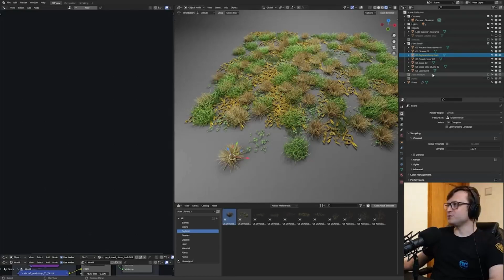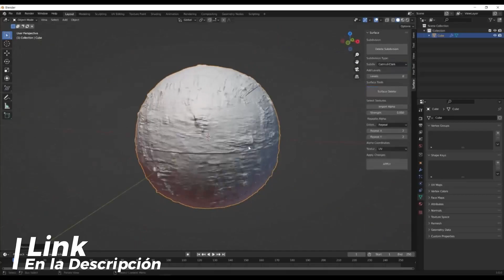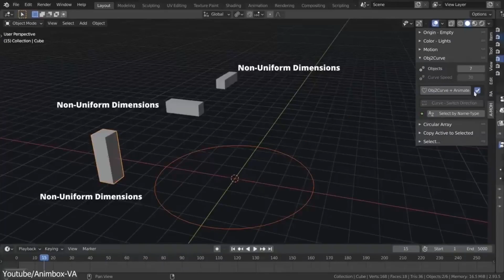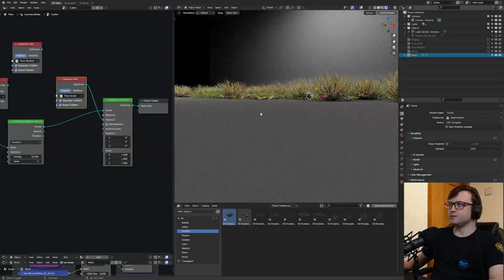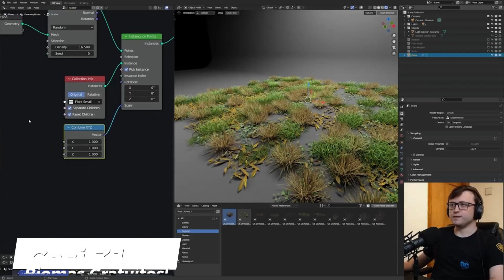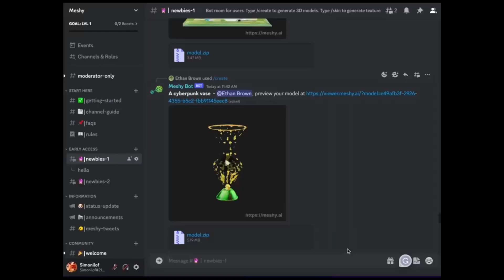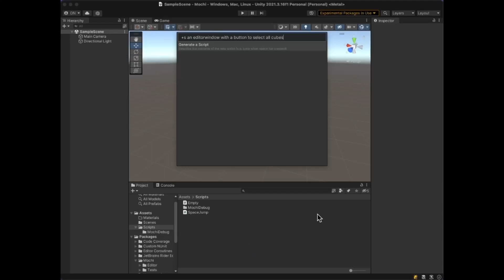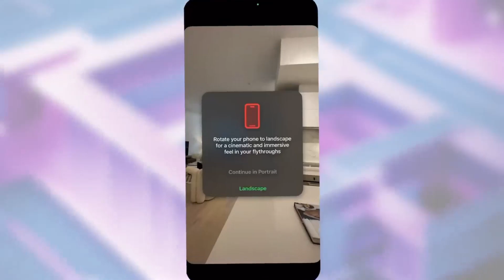🔥 TOP de LOS MEJORES ADDONS DE BLENDER Y IAs | 2025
Links de la herramienta 👇

Muchas gracias por todo! gracias por todas las personas nuevas que se han unido al canal!

🚀LINKS:

🔴 Addons

🔴 Inteligencias Artificiales